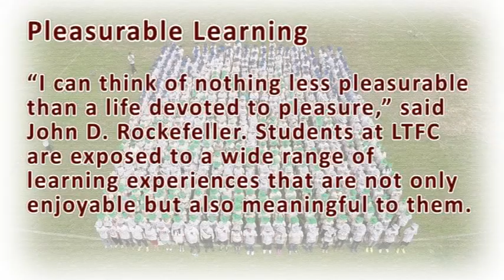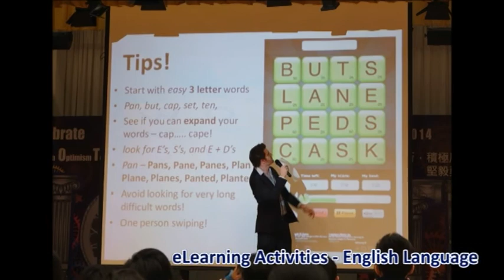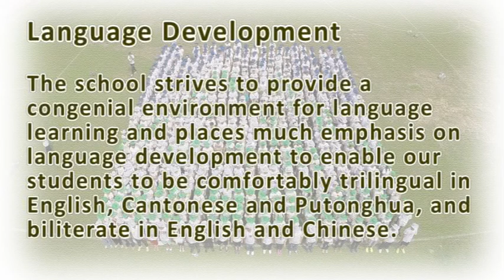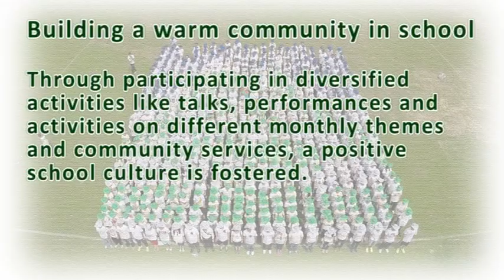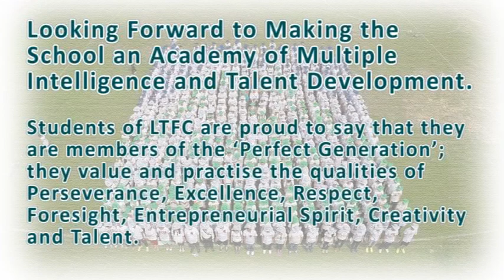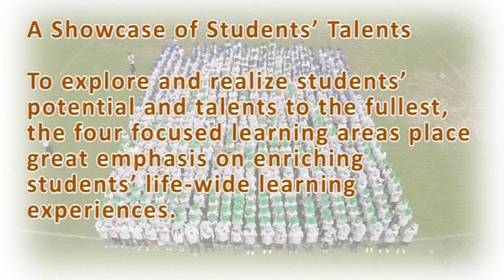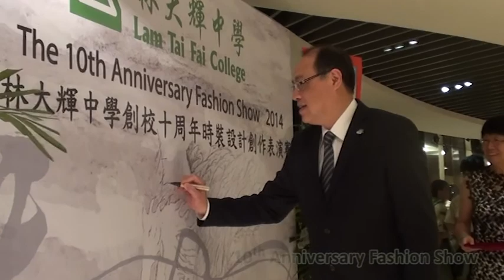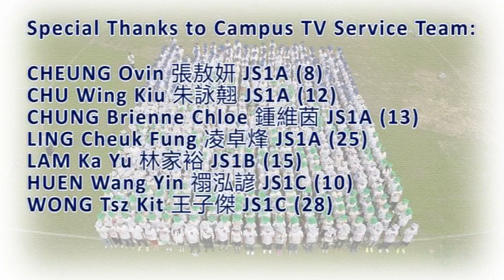LTFC 2013/14 Annual Highlights (19mins version)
林大輝中學2013/14全年Highlights (19分鐘版)

Present by: LTFC CampusTV
製作: 林大輝中學校園電視台

喜歡我們嗎?歡迎訂閲我們
我們會將林大輝的大小事一一向大家報道